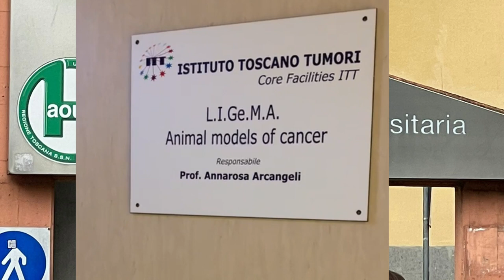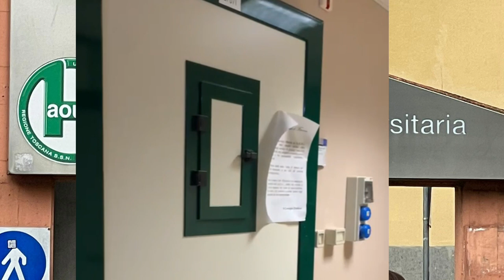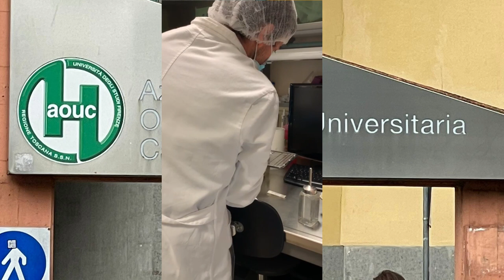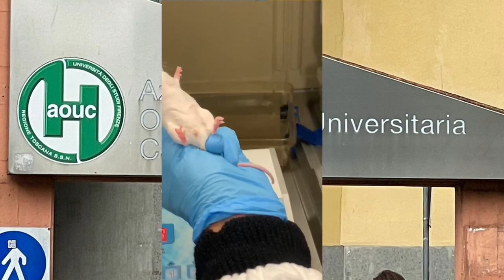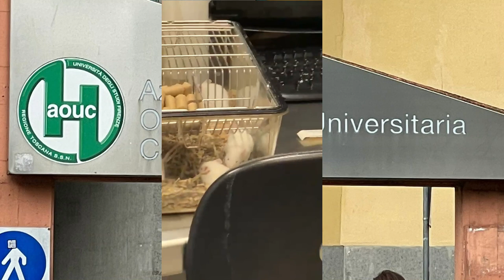Fase2 ricerca su Adk pancreas ossigeno Ozonoterapia e terapie integrate